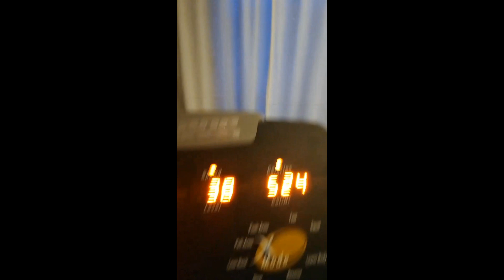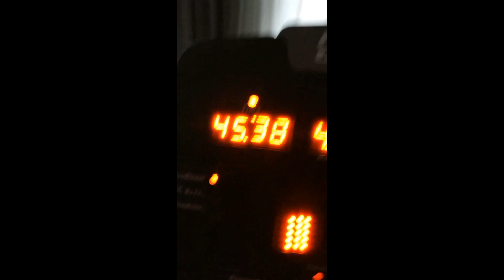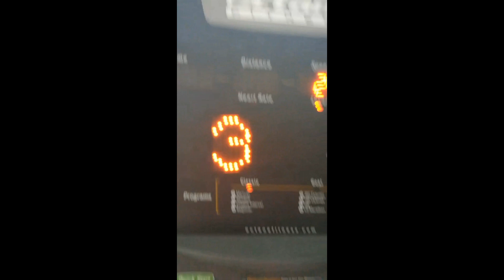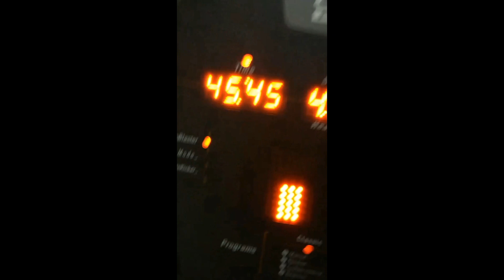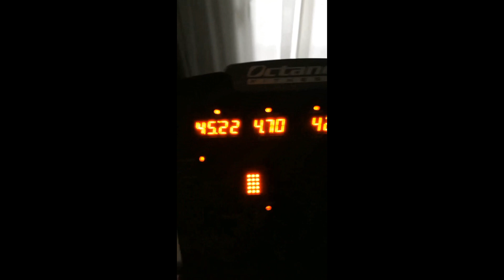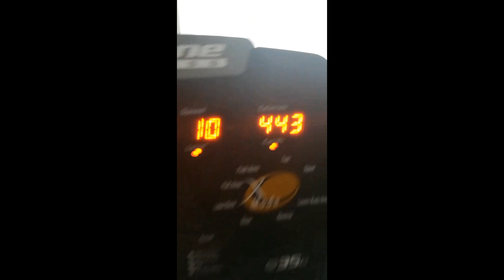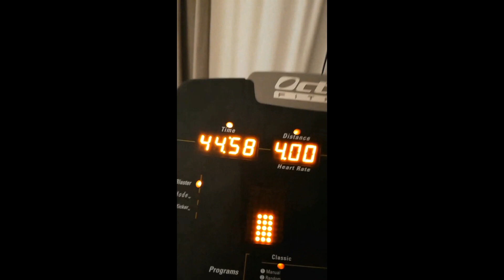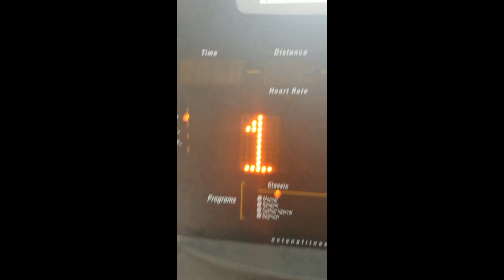Die 5. Challenge 30 Tage Zusammenfassung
Es ist soweit, die 5. Challenge ist vorbei. Hier steht ihr eine kleine Zusammenfassung von meiner Instastory. Ich halte täglich den Fortschritt  in meiner Story fest.